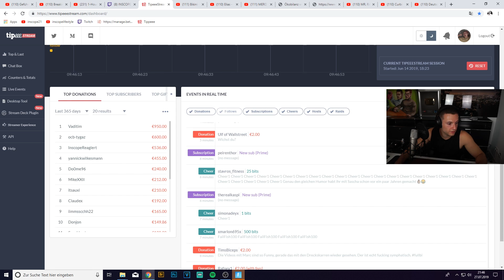INSCOPE21 wird zur LEGENDE in FORTNITE🎮😱 ❘ Inscope21 Gaming